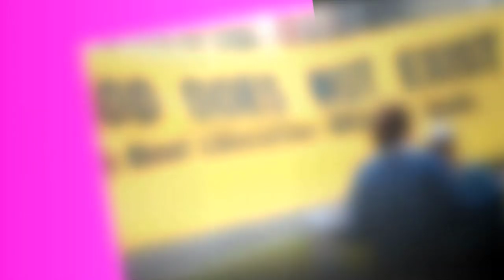Brian May - Lifestyle, Family, Hobbies, Favorite Things, Net Worth,Biography 2020,Celebrity Glorious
4. Rami Malek Brian May & Roger Taylor Talk About Bohemian Rhapsody Movie & the Freddie Mercury Role

♡Celebrity Glorious♡